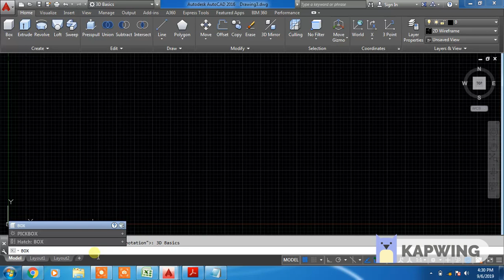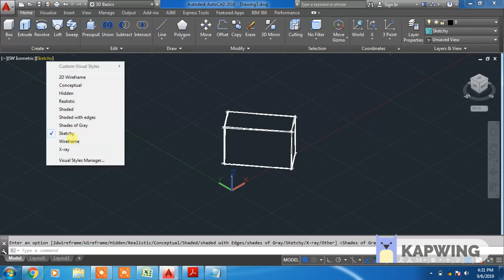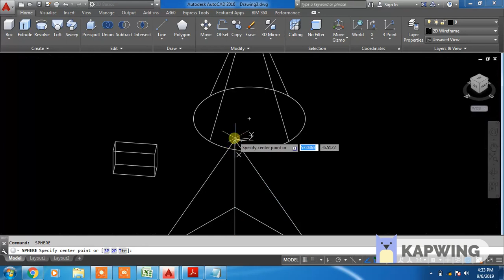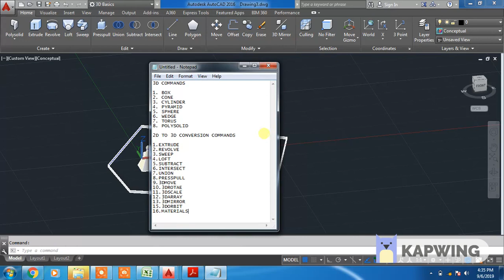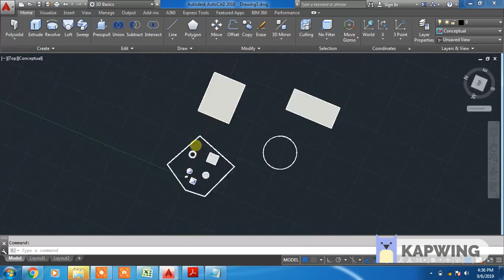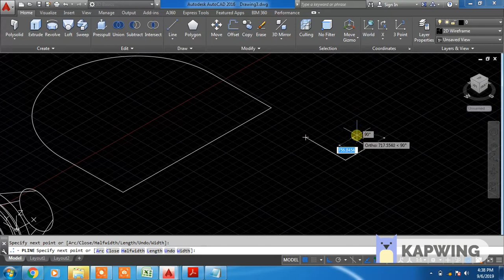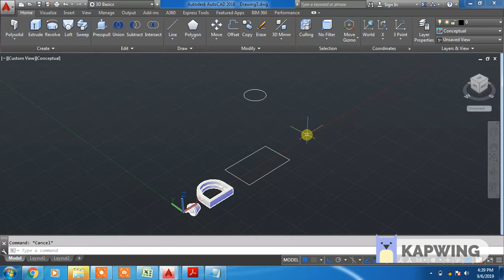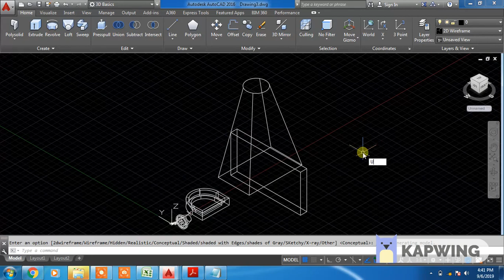3DCOMMANDS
IF YOU WANT MORE VEDIOS PLEASE COMMENT ME...